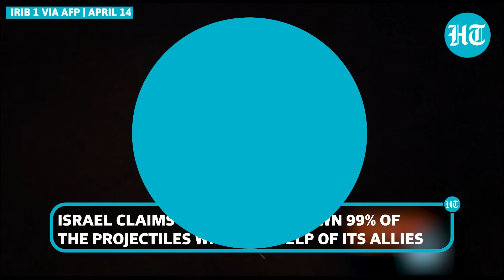Russia Alerts Israel Amid Iran Tensions; 'Revenge Boosted Tehran's Authority,' Roars Raisi | Watch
Iranian President Ebrahim Raisi has said that Iran's retaliatory attack on Israel has boosted its authority in the Middle East. His comments came in a new speech in Semnan province, but he made no mention of suspected early morning strike by Israel on Iranian territory. Israel and Iranian officials remain tight-lipped on who fired the drones towards Isfahan province. Meanwhile, Russian foreign minister, Sergei Lavrov, said that his country has conveyed to Israel that Iran is not seeking any escalation in the region. Watch for more details.

INTERNATIONAL NEWS